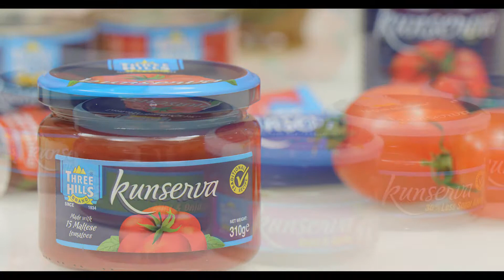Kunserva Three Hills, fil-qalb tal-Maltin